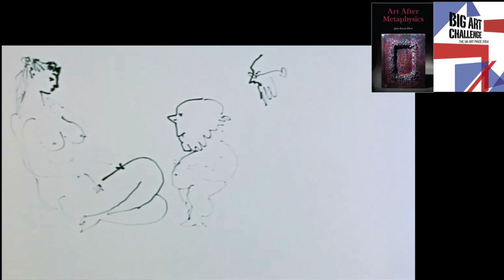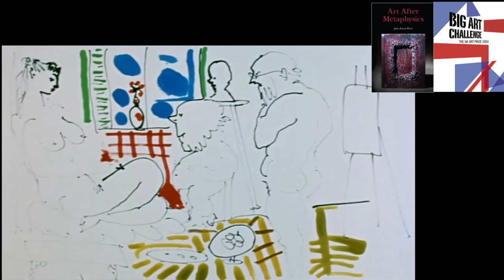Pablo Picasso at work. Picasso live drawing and painting 02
Pablo Picasso was a Spanish painter, sculptor, printmaker, ceramicist, stage designer, poet and playwright who spent most of his adult life in France. As one of the greatest and most influential artists of the 20th century, he is known for co-founding the Cubist movement, the invention of constructed sculpture, the co-invention of collage, and for the wide variety of styles that he helped develop and explore. Among his most famous works are the proto-Cubist Les Demoiselles d'Avignon (1907), and Guernica (1937), a portrayal of the Bombing of Guernica by the German and Italian airforces at the behest of the Spanish nationalist government during the Spanish Civil War.
Picasso, Henri Matisse and Marcel Duchamp are regarded as the three artists who most defined the revolutionary developments in the plastic arts in the opening decades of the 20th century, responsible for significant developments in painting, sculpture, printmaking and ceramics

Art After Metaphysics:

Naked Emperors: Criticisms of English Contemporary Art:

Art21